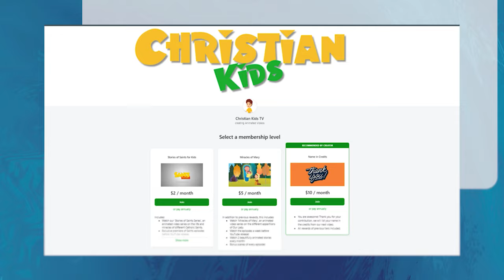Elijah, I'm the Lord. I am with you! | Bible Stories for kids